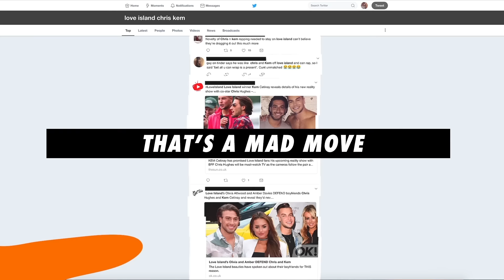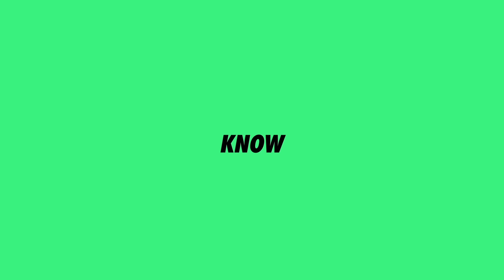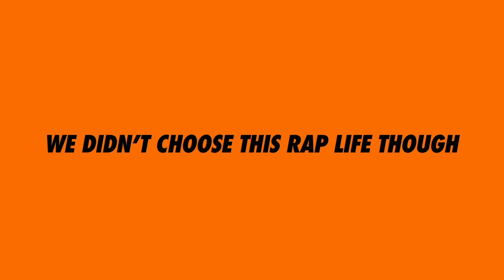Chris & Kem - Little Bit Leave It (Lyric Video)